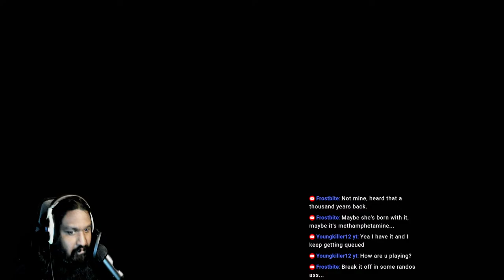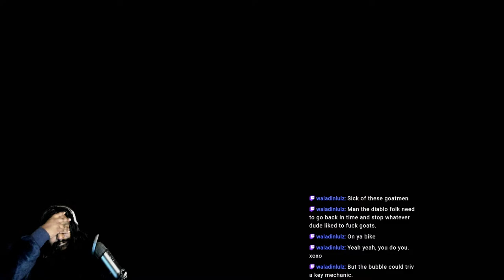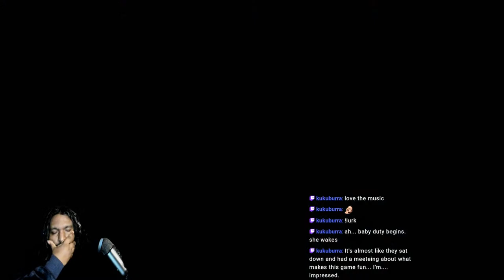#3 | Barbarian's gunna Barb | Diablo IV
Hi Hello Hi, I'm Rosh and I like to think I'm a variety Streamer! but.. I usually just play Rocket League.

This is Stream No. 4 in the Diablo IV (4) YouTube LIVE series.

HELL WELCOMES ALL

Diablo IV is the ultimate action RPG experience with endless evil to slaughter, countless abilities to master, nightmarish dungeons, and legendary loot.

Embark on the campaign solo or with friends, through beautifully dark settings, or explore a shared world where players can meet in towns to trade, team up to battle world bosses, or descend into PVP zones to test their skills against other players.

Create and customize your character to battle onward against the unspeakable horrors that blight this land.

Choose from one of five classes, discover and experiment with a vast array of powerful equipment, and carefully select your talents and abilities to become steadfast in the face of darkness.

But choose wisely; your world depends on it.

(please don't feel any need to send tips, but you can if you'd like to)